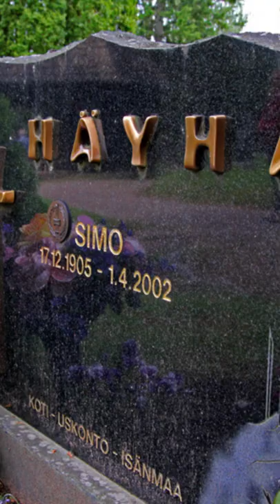The White Death - The greatest sniper in history.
Simo Häyhä was a simple farmer, a hunter and skier.

In his youth he won many trophies from winning various shooting competitions in his region.

In 1938 he would begin his sniper training. According to records, Simo was able to estimate distances with an accuracy of 1 metre upto 150m away.

In the winter of 1939 the Russians invaded Finland and Simo was called upon to defend his country.

Clad in white camouflage and at just 5.3” in height he would be all but invisible to the advancing Russian troops.

Within 100 days he had a confirmed 505 kills. What made it impressive was that he used a Finnish variant of the Mosin–Nagant rifle. He only ever used the iron sight and never a scope.

After suffering a serious facial injury due to an exploding bullet he would wake up in hospital a week later on the day the peace agreement was signed.

After the war, he would go back to his simple life eventually passing away at the age of 96 in 2002.